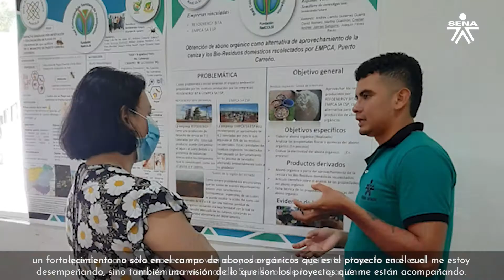SENA en 1 Minuto - SENAVichada en Encuentro Regional de Semilleros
El SENAVichada, participó del Encuentro Regional de Semilleros de Investigación con tres proyectos, dos de ellos fueron seleccionados para participar a nivel nacional en la ciudad de Medellín.
Te contamos de este gran trabajo de SENNOVA